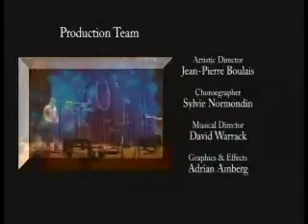20th Anniversary Teddy Bear Affair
Award winning charity event held in Toronto, Canada featuring World renowned figure skater Kurt Browning, Michael Burgess and the Montreal Ice Ballet